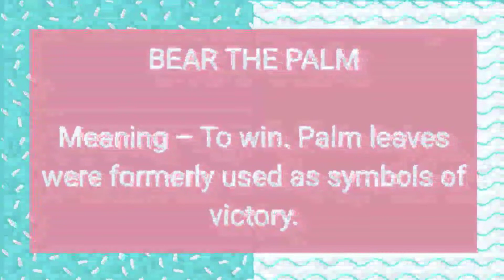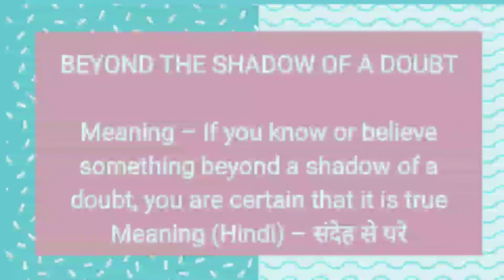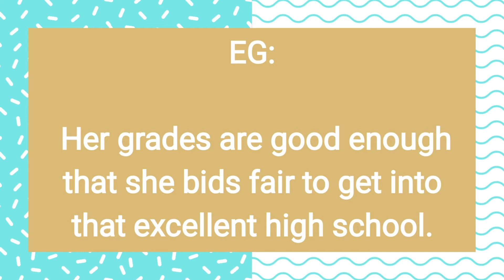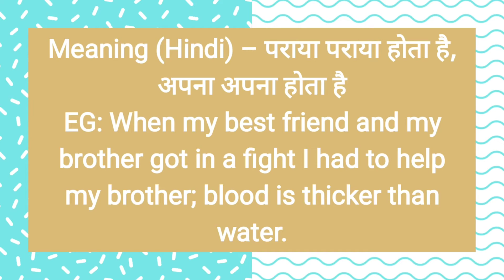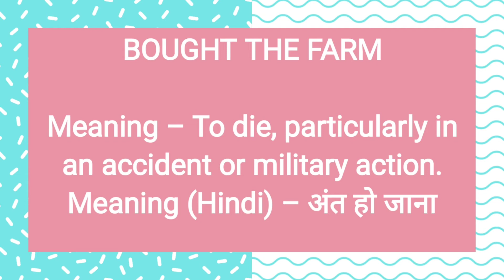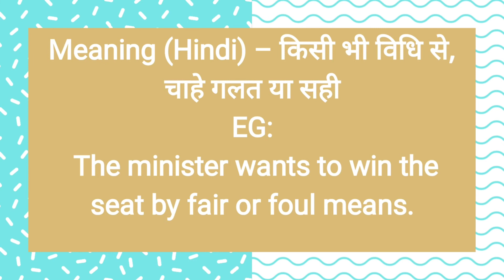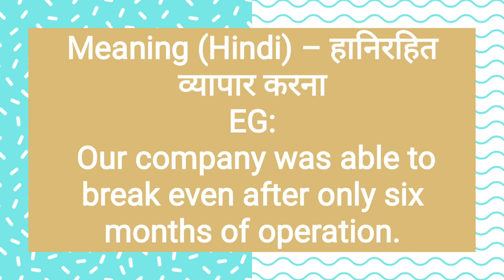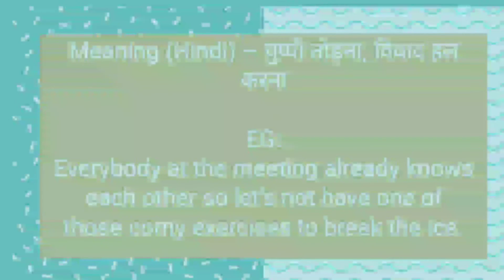Idioms With Letter 'B' | Part 2 | Learn English | Kaizo Education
In this video, you will learn idioms starts with letter 'B' . You will use idioms in your day to day life. I hope this video will be very helpful to you to enhance your English Vocabulary.